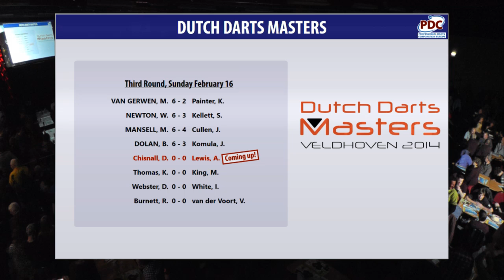LIVE DARTS! Dutch Darts Masters Third Round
WATCH exclusive live & free coverage of the PDC's Dutch Darts Masters European Tour event from the NH Hotel Koningshof, Veldhoven.
Sunday's afternoon session features the eight third round matches being played from 1pm local time (12pm GMT).